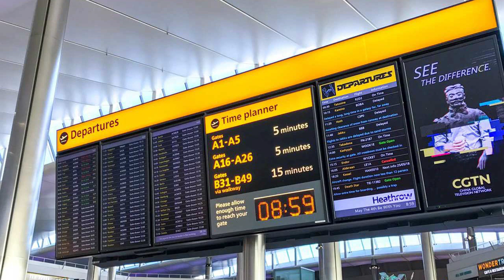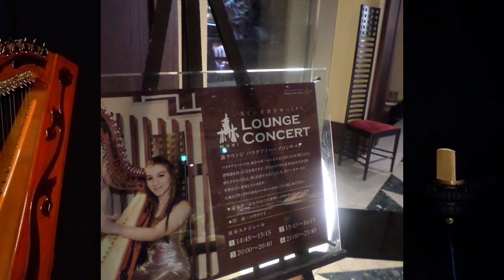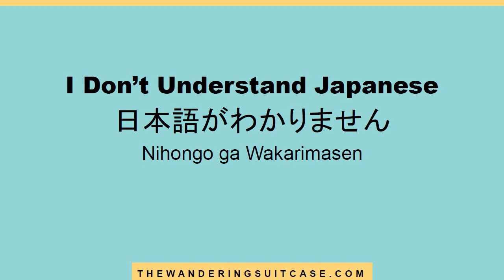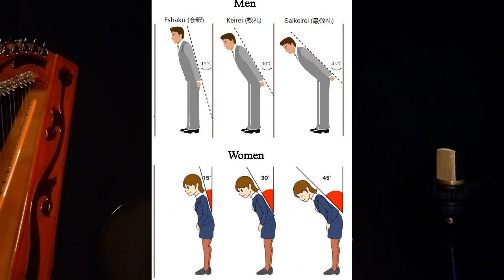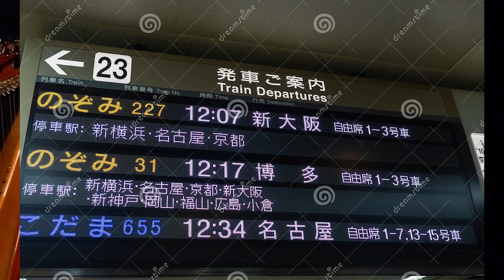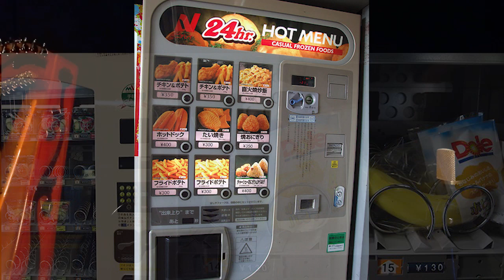MI EXPERIENCIA EN JAPON STORYTIME + 10 CURIOSIDADES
ACTIVATE THE ENGLISH SUBTITLES!
(Español abajo)
Hello everyone! This video is about my experience in Japan as an artist few years ago and 10 curiosities about Japan, hope you enjoy it! ♥

*Hola a todos! Este video es acerca de mi experiencia en Japón y 10 curiosidades sobre Japon, espero que lo disfruten!, no se olviden de darme un me gusta, suscribirse y dejarme sus comentarios! Gracias! ♥